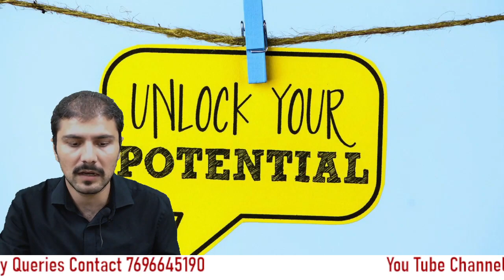CA-Final Batch Announcement for OLD and NEW Course !! December Attempt Face to Face LIVE + Zoom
Celebrations ..going on...
Due to Corona LIMITED SEATS OF FACE TO FACE BATCH ZOOM LIVE

Some Glimpses of Recent Attempt Results:
* CA. Saggor Gupta
* CA. Aarzoo Gupta
* CA. Neha
* CA. Aman Jasuja
* Rachit  *Scored 3 Exemptions including SFM FR
* CA. Sanchit Bansal
* Vikramjit Singh Thakur
* Sukhwinder Singh SFM FR Exemption
* CA. Arushi Mittal
* CA. Abhishek Mehan
* CA. Palak Mittal
* CA. Shweta Lamba Gupta
* CA. Raghav
* CA Shreyansh Jain
* CA. Aaditya aggarwal
* CA. CA Niti Arora
* CA. Akshi Saini
* CA. Shivani Rana
* CA. Shweta lamba
* CA Nidhi
* CA Rupal Jindal
* CA Radhika Gulati
* CA Parul Tutlani
* CA Abhay
* CA Sunayana Khanduja
* CA CA Rajan Sharma
* CA Pooja garg
* CA Mukul Gupta
* CA Harpreet Kaur
* CA. Riya Sharma
* CA. Gagan Mittal
* CA. Prabhleen Kaur
* Shouryam Singla SFM71
* Hriday Sahni 1st group
* CA. Jasleen Kaur
* Manisha Group 1
* Princy Gupta Group 1
* CA. Anshul Chahal
* CA. Shikha Bhadoriya
* CA. Nidhi
* CA. Nikita
* MannatRaj kaur
Sarabjot Singh 86 in SFM
CA. Sanchit Dhawan 78 SFM
CA. Shilakha Sindhi 83 SFM
CA. Ramneek Sidhu Exemption in SFM
CA. Bhanvi Goyal Exemption in SFM
Sanchit Chauhan 71 in SFM
Sunayana Khanduja Exemption in FR SFM
CMA Rishabh Khanduja CMA
CA. Tushar Gupta
CA Manu  Exemption in FR
Dinesh 72 SFM
Shubham  Exemption in SFM
Shilpi Gupta Exemption in SFM
Mehak  Exemption in SFM
Ruby Exemption in SFM
Tanjot Singh SFM 81
CA. Shubham  Jain
Latika Doomra SFM 80
Abhinay Aggarwal FR 61
Arun SFM 74
CA. Chetan Chandgothia Tricity Topper SFM 74 IDT 74
CA Rohit SFM 73
CA Shweta Jindal SFM 72
Karan SFM 70
CA Prateek  SFM 70
CA. Nitin Mittal SFM 69
CA. Shweta SFM 69
Jasleen SFM 69
Akash SFM 67 FR 60
Pranav SFM 67
Priyanka SFM 66 FR 54
CA. Sahil Mittal SFM 65 FR 72
CA. Arsh Kaushal SFM 64 FR 68
CA.Rishabh Soni Total 442 SFM 64
CA. Somiya Mundeja SFM 64
Tushar SFM 63 FR 59
CA. Himanshu Valecha SFM 63
Sukanya SFM 62 FR 79
CA. Manraj Sandhu SFM 62 FR 64 and IDT 66
Aaditya  SFM 62
CA. Paras Gupta SFM 60 FR 54 IDT 57
CA. Shikha Parmar SFM 59 FR 53
CA. Nikhil Jindal SFM 58 FR 56
CA. Nikhil Chopra SFM 58 FR 56
Mandeep SFM 58 FR 56
CA. Prachi IDT 69
CA. Simrananjit Singh IDT 64
CA. Simarjit Singh IDT 64
Manisha FR 62
CA. Sumit Bansal
CA. Himanshu Aggarwal
CA. Anjali Singla
CA Sumit Sharma
CA Varun Arora IDT 57
CA Devender Rana
Ginni Dhiman Ex SFM
CA Shubhra Gupta Ex SFM FR
CA Hitali Panwar Ex IDT
CA Vivek Bansal Ex SFM FR
CA. Ritu Dhull Ex FR
CA. Vikash Dhaka
Simarpreet Ex IDT 61
CA Rahul Gupta Ex FR 55 SFM
CA Akhil Gupta Ex IDT
Ruchika SFM 55 FR 58
CA Rishabh Gupta IDT 59
CA Geetika SFM 59, FR 55
Rupal IDT EX 64
CA Shefali Bansal Ex SFM
CA Prachi  IDT 50 n ISCA 71
..  and still counting...